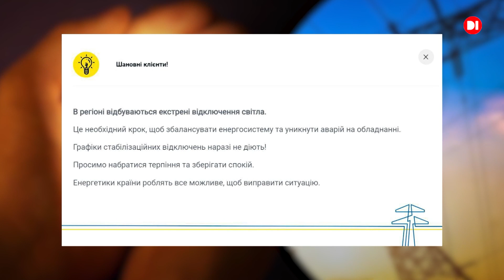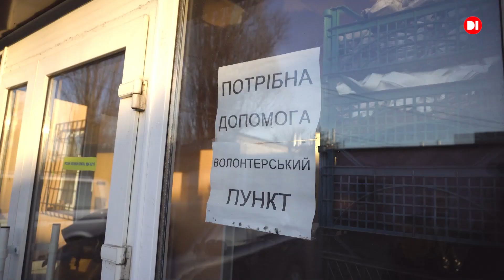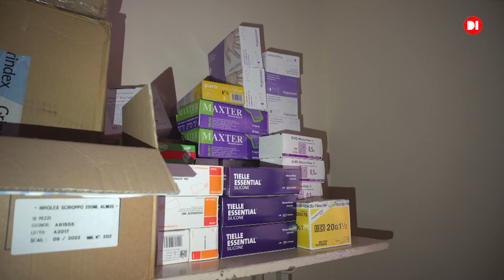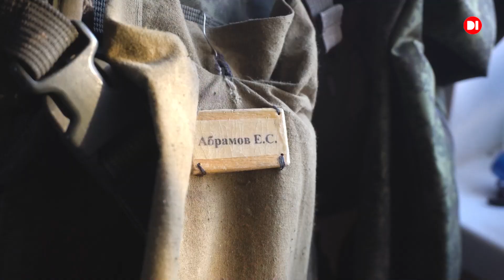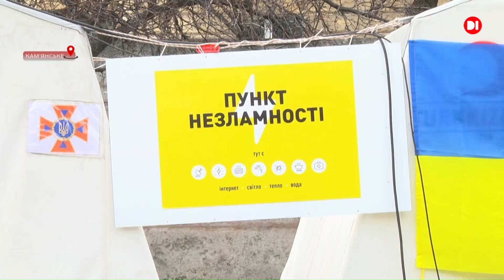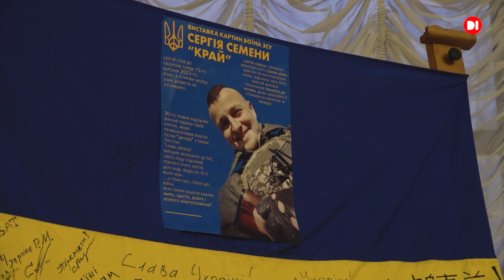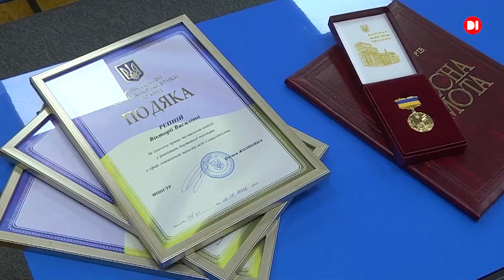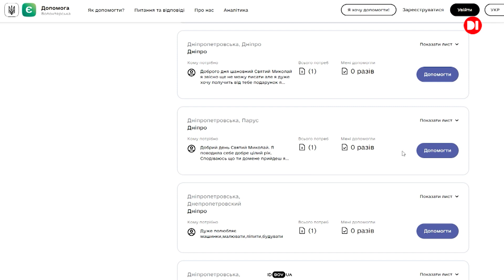Новини на D1. 21 грудня 2022. 15:00.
Повномасштабне воєнне вторгнення рф в Україну, 301 доба. Понад 70 снарядів – саме стільки прилетіло в громади Нікопольщини протягом ночі. Окупанти знову не давали спокою жителям району, обстрілюючи його з «Градів» і важкої артилерії. Російські терористи гатили по трьом громадам. Найбільшої шкоди завдали Червоногригорівській: там понівечено з десяток житлових будинків, 4 господарські споруди і ще одну знищено, зачепило й автівку та лінію електропередач. Рятувальники загасили пожежу, що сталася внаслідок ворожої атаки. Марганецька громада також опинилася під ударом. Пошкоджено житловий будинок, господарську споруду, газогін. Головне – люди неушкоджені.
У Кам’янському продовжується облаштування «Пунктів Незламності». По всьому місту ведеться масштабна робота, аби у разі блекауту, мешканці мали місце, де зігрітися та перечекати складні часи.
У Дніпровському національному академічному українському музично-драматичному театрі відбулася прем’єра документальної драми під назвою “Край”.
Працівникам соціальної сфери Дніпропетровщини вручили відзнаки. Вони допомагають з евакуацією і облаштуванням на новому місці тимчасово переміщеним особам. Консультують та підтримують людей, які через війну втратили все. Не забувають і про тих, хто роками потребує їхньої допомоги. У Дніпропетровській обласній військовій адміністрації вручили урядові грамоти та міністерські подяки працівникам служб.. Соціальний фронт Дніпропетровщини тримає команда у понад 10 тисяч працівників.